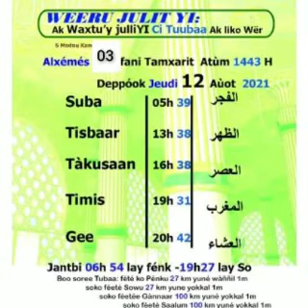WEERU JULIT YI "le 12 Aout. 2021 / 1442